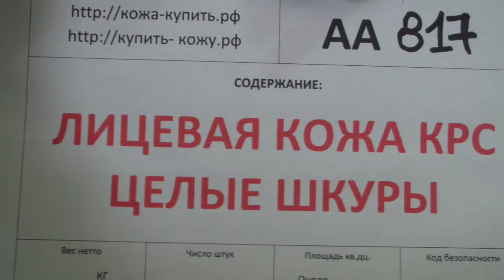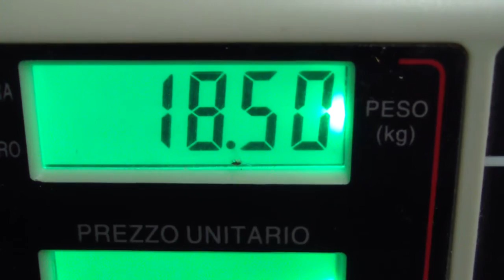АА817 Кожа КРС гладкая лицевая Целые шкуры